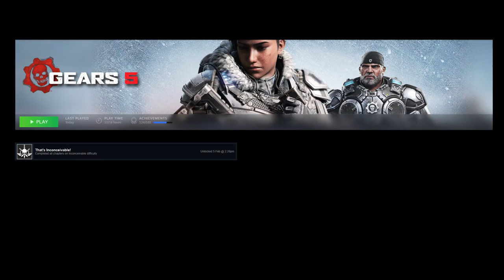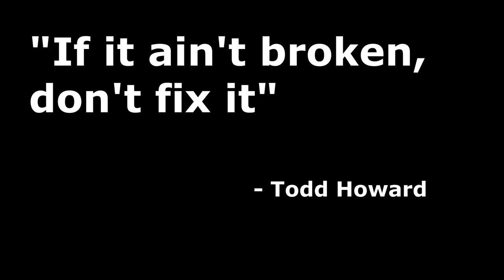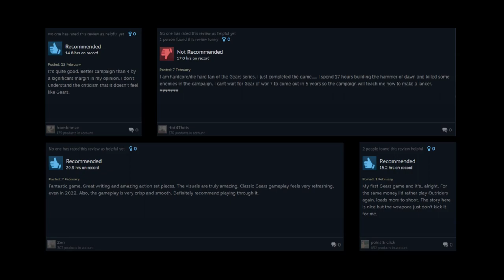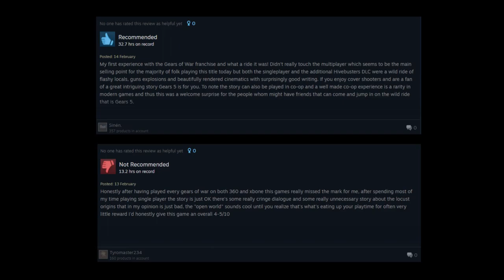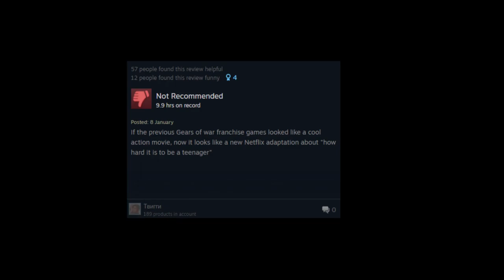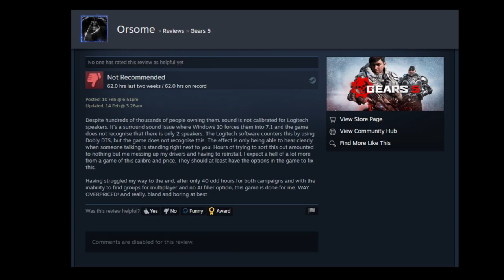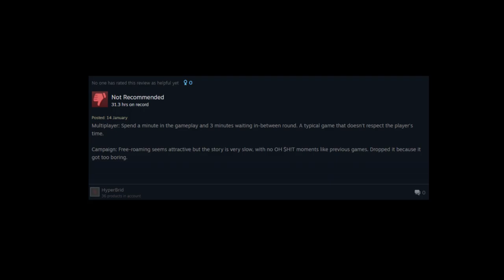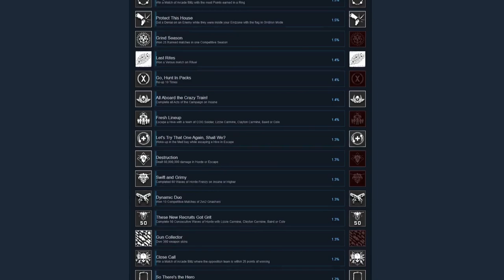This Franchise is Still Alive and Kicking | The Late Review - Gears 5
Gears of War is a series with a long history. I feel like this franchise declined in popularity which made me interested in trying out Gears 5, as well as it's DLC - Hivebusters.  I wanted to know how Gears 5 holds up in 2022. Enjoy.

Timestamps:
0:00 - introduction
3:26 - story
14:49 - spoilers
18:52 - gameplay
31:12 - multiplayer
41:23 - graphics and sound
45:54 - technical state
50:16 - Hivebusters DLC
52:53 - steam reviews
57:42 - achievements
1:02:28 - summary